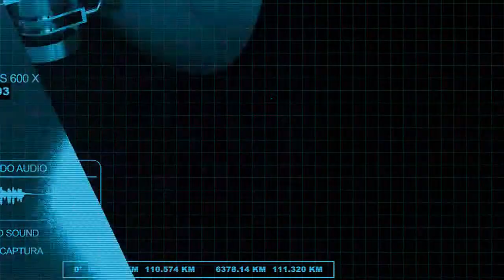Recolecta Servicios Públicos 61 toneladas de cacharros en Hermosillo